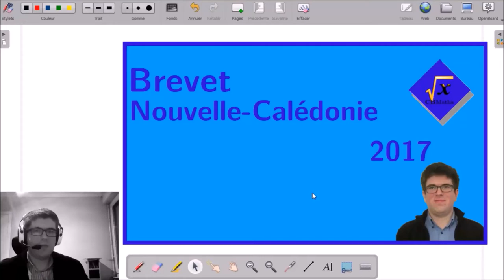4 - Coup de pêche, voyage en bateau | Brevet Nouvelle-Calédonie 2017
4 - Coup de pêche, voyage en bateau | Brevet Nouvelle-Calédonie 2017

___________ TIMECODE ___________
00:10 | Enoncé
RESOLUTION
01:39 | 1 - Temps de trajet pour aller à la pêche
03:18 | 2 - Volume d'essence restant dans le réservoir